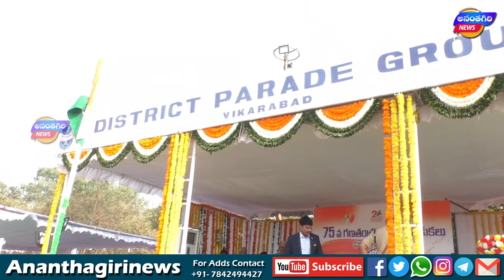వికారాబాద్ లో ఘనంగా గణతంత్ర వేడుకలు... జెండా ఎగురవేసిన జిల్లా కలెక్టర్ సి. నారాయణరెడ్డి